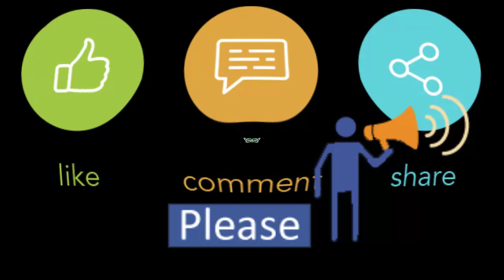Gents Loafer Shoes Collection Buy for Contact us